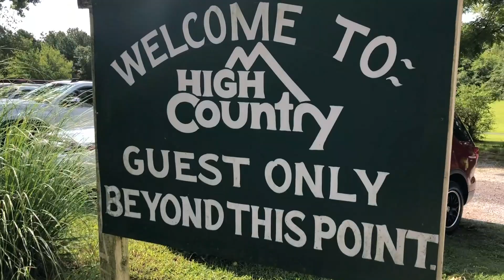White Water Rafting Ocoee - 7.21.18 - Dawdy's Diary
Thank you Candice for organizing this.
Thank you Amanda for buying all of the photographs.
Thank you Rachel for baking the brownies we are about to eat after editing for 3 hours.
Thank you Carly for being our best 3rd row paddler =P.
We got a groupon with High Country for a mid river white water rafting trip and it was a blast. Rachel, Candice and I drove up together and met Amanda and Carly.
Thank you so much for checking out this video. Time is valuable and I'm so glad you spent it on me!

 Subscriptions keep me motivated to produce content!